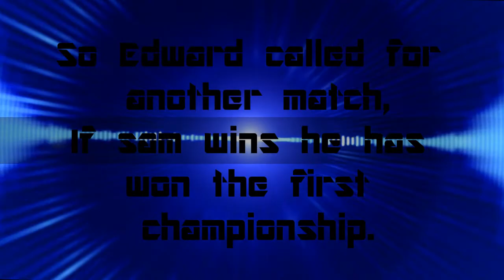FIFA 13: The Match Of The Week |2| Winning, Part 2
Merry Christmas!